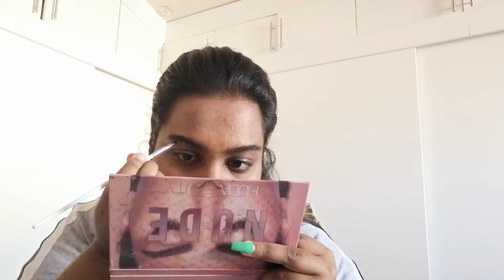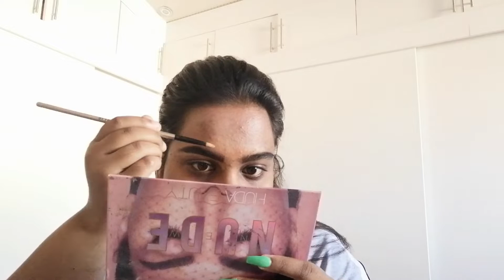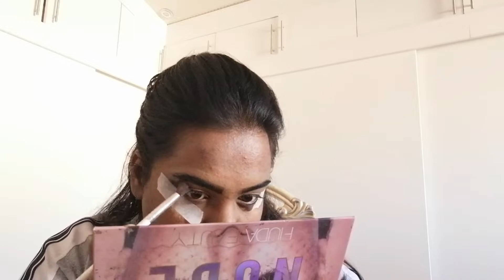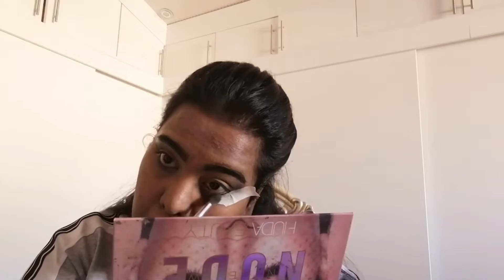Soft Glam Makeup Tutorial | How To | Raheela Ramdhani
hey ryyy babes
i hope you guys are keeping well and are self quarantined

today we are doing a soft glam makeup look
- we started off with primer
- thereafter did our eyebrows
- i went in and filled it thereafter
- i later cleaned them up with concealer
- try to use a lighter shade for a better lift
- next we did the eyes
- i started with a pigmented brown
- thereafter went in with black
- and blended the hell out of it
- next my camera DIED!

- now i recharged it
- and we ready for foundation
- after that we bake
- and contour
- put on a lippy and we good to go.